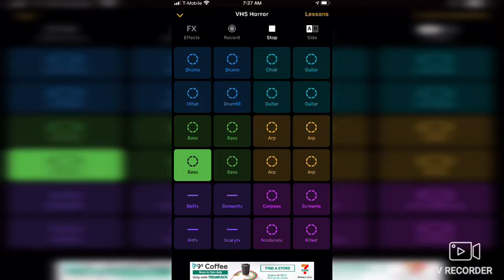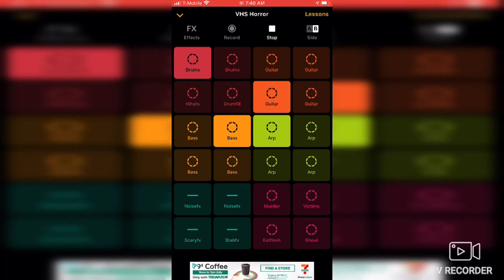The lost footage song